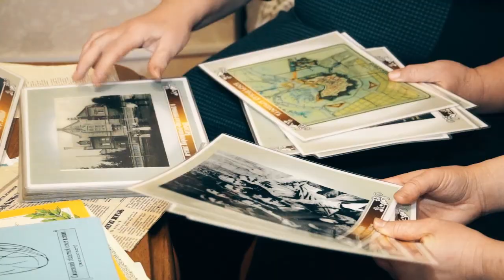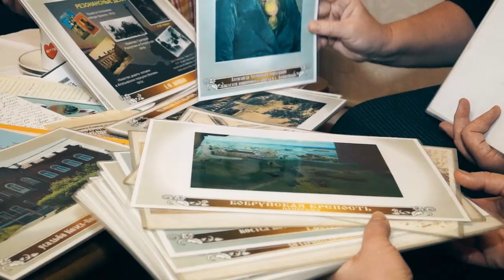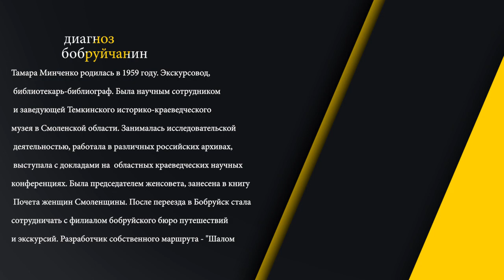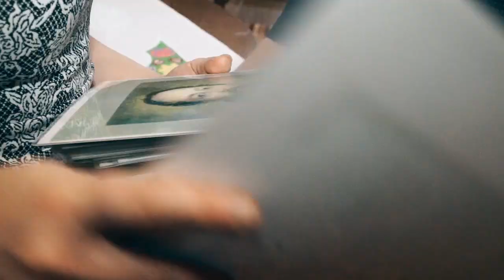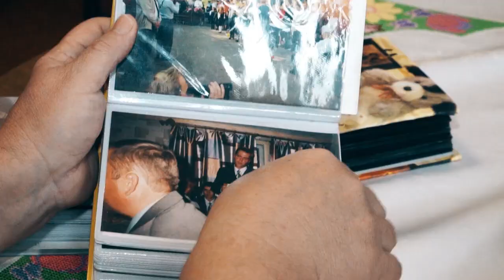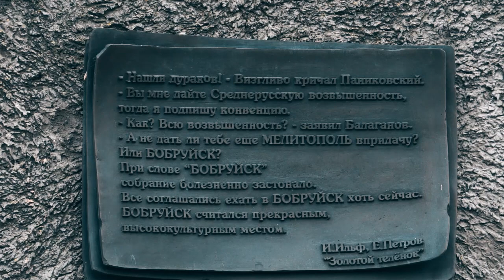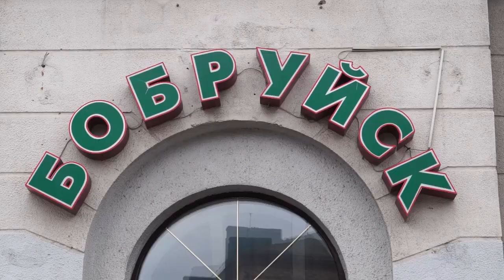Диагноз Бобруйчанин 02 02 2018 HD